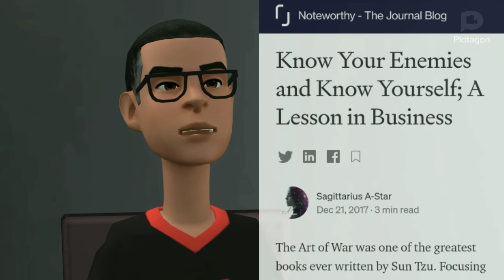BE A BETTER YOU | Educational Animation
No matter what your age, try to strive to become a better you in simple ways like the following:

1. Challenge yourself to improve
2. Choose a personal slogan
3. Strive to be strong
4. Choose healthy options

Just develop your critical thinking. Be more discerning. Inspect, assess, and evaluate.

If you want to change, YOU hold the key.